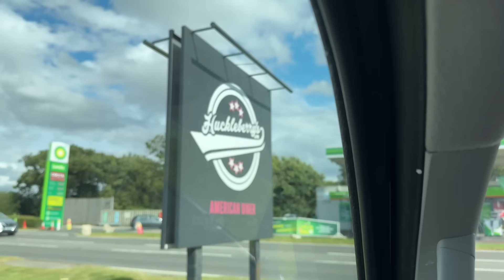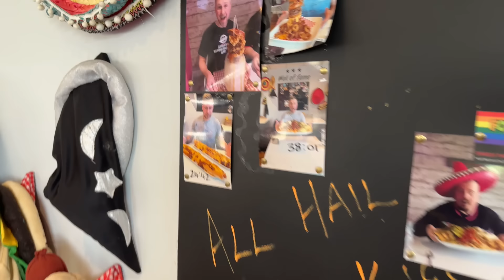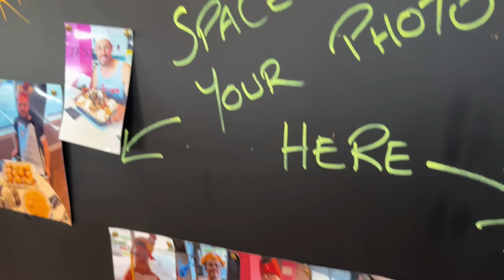I Got a MASSIVE Shock After a WEINER Burger!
Danny is in York today where he goes to a takeaway known for their food challenges, but will he be the one taking the challenge?